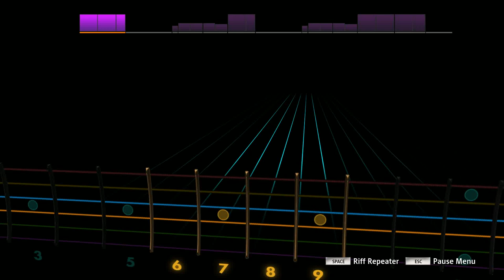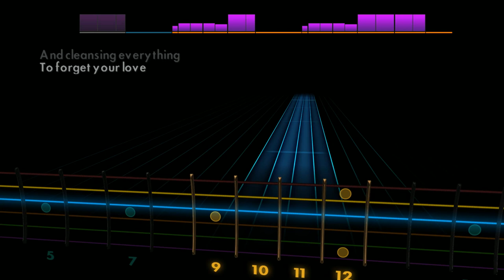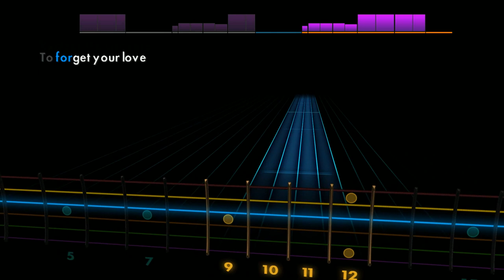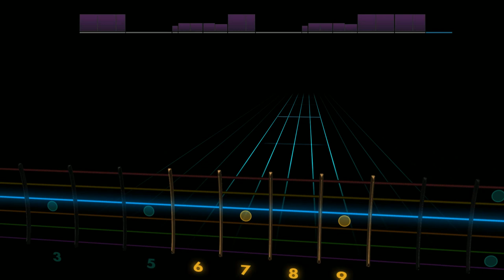Rocksmith 2014: Plug in Baby Mastered 100% FC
My first FC in rocksmith, quite cool.

Sry for stuttering in the video, tried out Nvidias new software ShadowPlay, turns out it doesn't record very well for me.